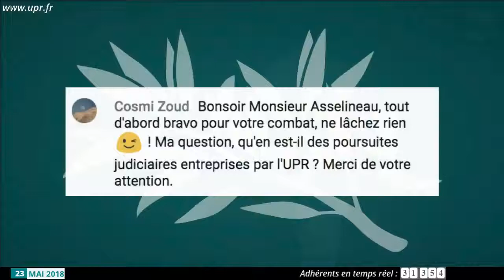Qu en est il des poursuites judiciaires entreprises par l UPR ?